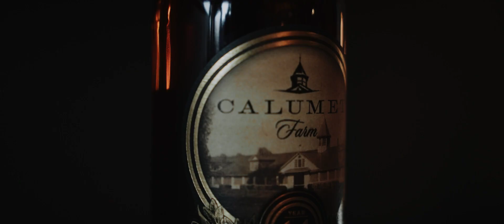Nashville Wedding Video - Cedarmont Farm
Taylor and Austin got married in Nashville, TN at Cedarmont Farm. To book your destination or Nashville wedding video, you can visit us